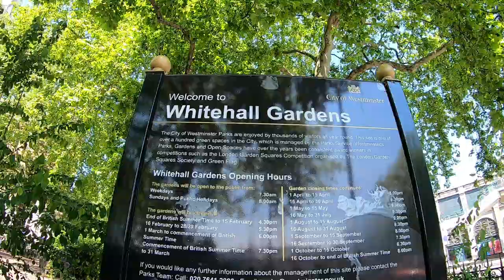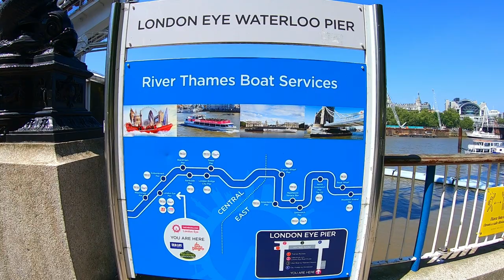London South Bank - River Thames and South Bank walking tour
In this video budget things to do in London : London South Bank,  River Thames and South Bank walking tour, South bank walking tour, River Thames London, London on a budget, River Thames walk, london walk, walking in London, London south bank walk. London walking tour.
You can see how easy is London travel 2021.
london walking tour. south bank. walking in london. south bank guide.
Hope you will enjoy our London south bank guide.